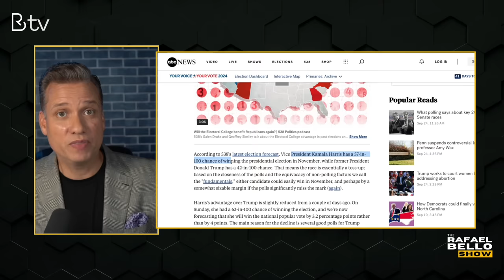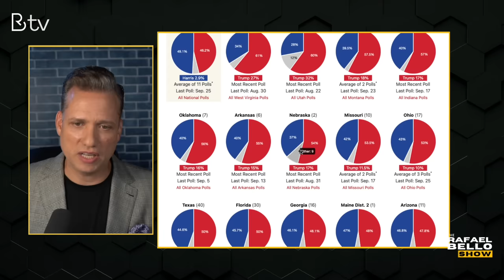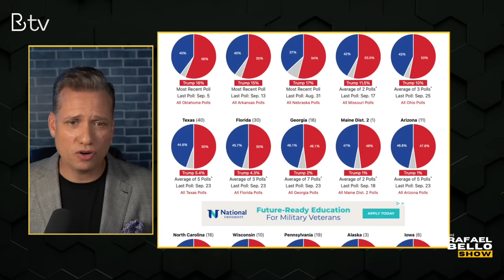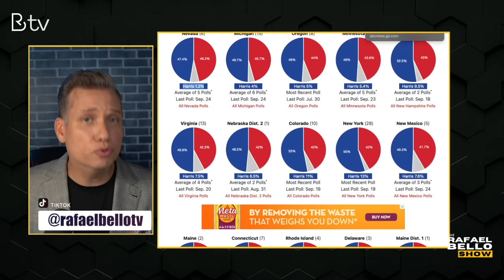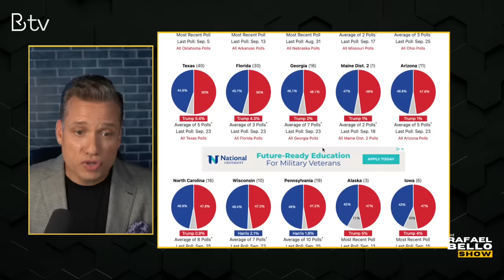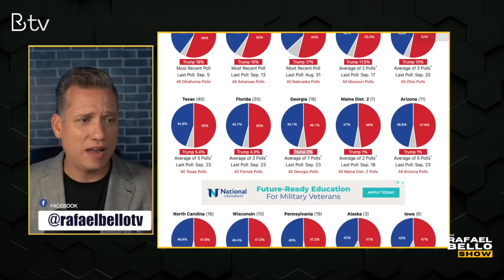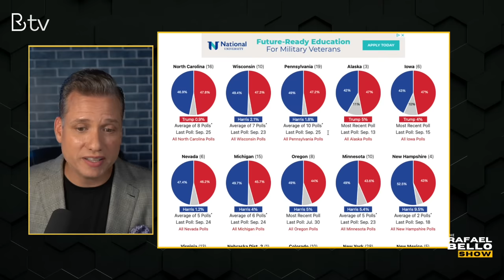Kamala Harris podría derrotar a Donald Trump en las Elecciones